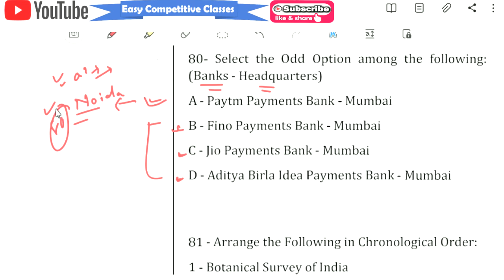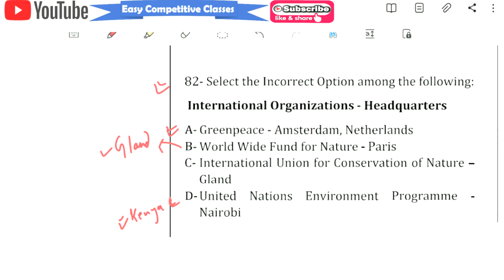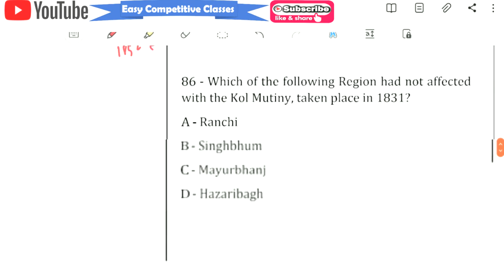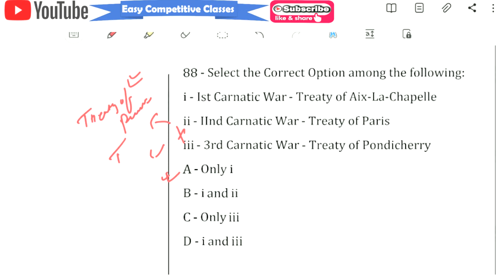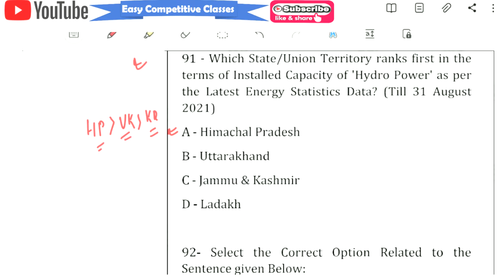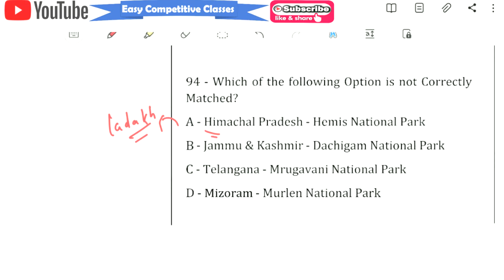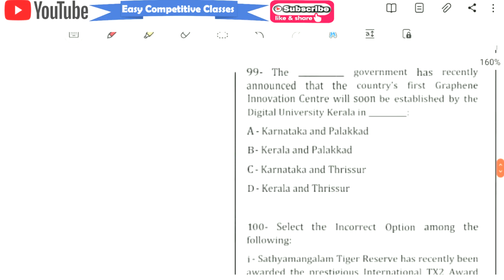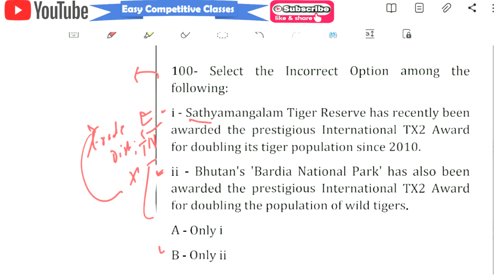General Awareness Test _Paper-1_Part-3_for OPSC ASO Exam